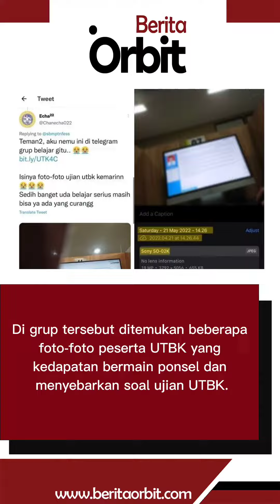Berita Orbit | Kabar adanya kecurangan pada UTBK 2022 menjadi perbincangan publik.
Berawal dari postingan seorang pengguna Twitter @Chanecha022 yang membagikan bukti-bukti kecurangan peserta UTBK 2022.
Kecurangan dilakukan di salah satu Universitas di Yogyakarta. @Chanecha022 mengatakan mendapatkan bukti kecurangan UTBK 2022 dari salah satu grup chat. Di grup tersebut ditemukan beberapa foto-foto peserta UTBK yang kedapatan bermain ponsel dan menyebarkan soal ujian UTBK. Cuitan @chanecha022 akhirnya menjadi trending di Twitter. Hingga Sabtu 18 Juni, pukul 12.24 WIB postingan mengenai UTBK ini sudah ditulis sebanyak 23,5 ribu pengguna.